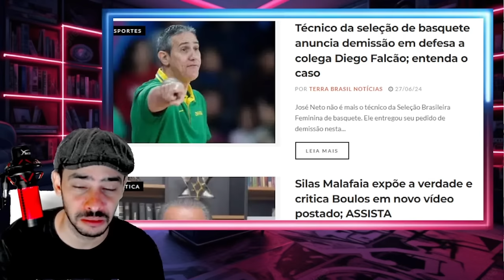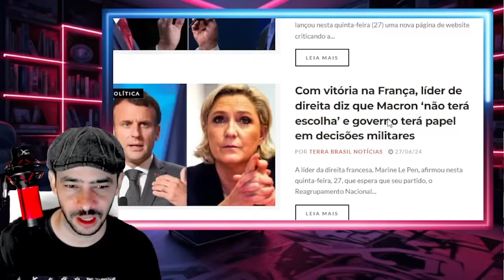DEPOIS DESSA NEM O XANDE VAI DEFENDER MAIS O MOLUSCULO A CASA CAIU LA